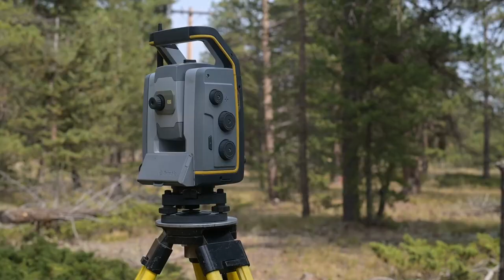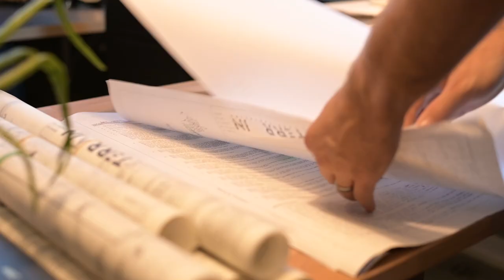Surveyors. Protectors of the Land.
Two brothers, Adam and Zachary Kelly, have a small family-owned surveying business in Colorado. We asked them to share why they love surveying, and what the profession is all about.